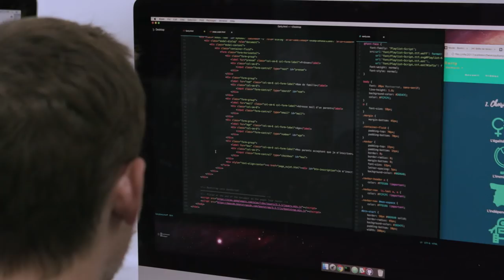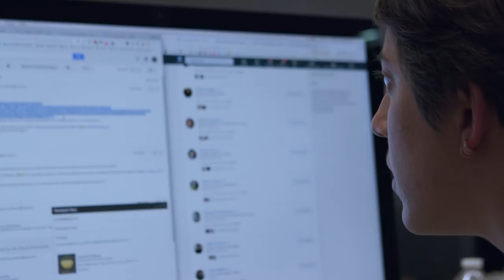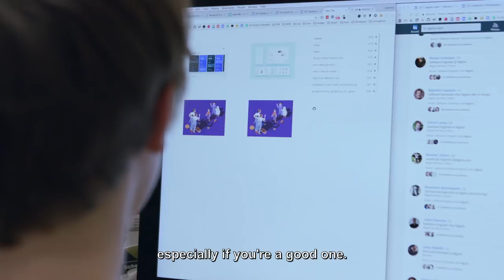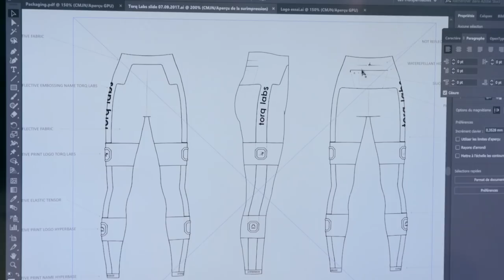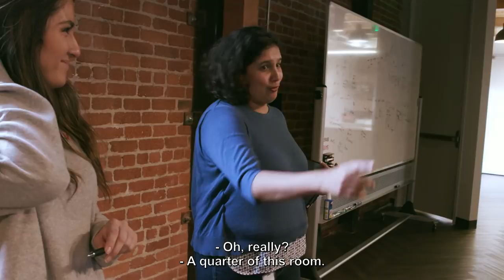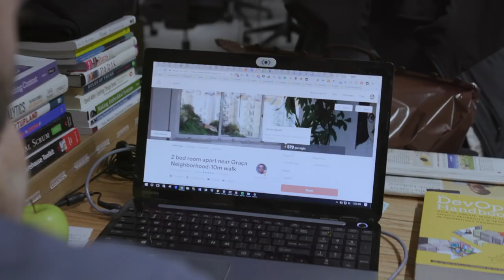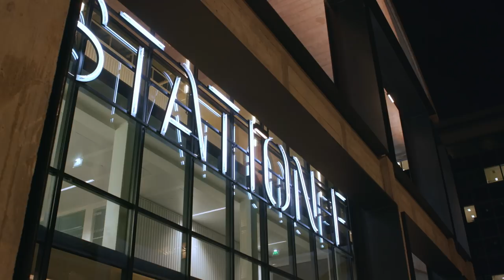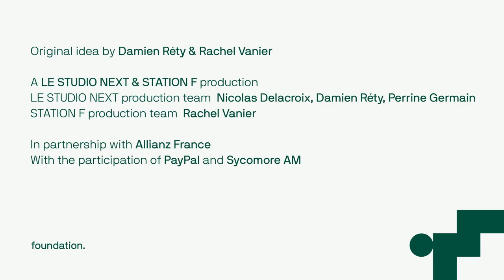Ep. 3: Foundation, the startup documentary series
Foundation is the first documentary series following 5 STATION F entrepreneurs in their daily lives. In this third episode, follow Les Sherpas to San Francisco, in meetings, conferences, and even at the beach.